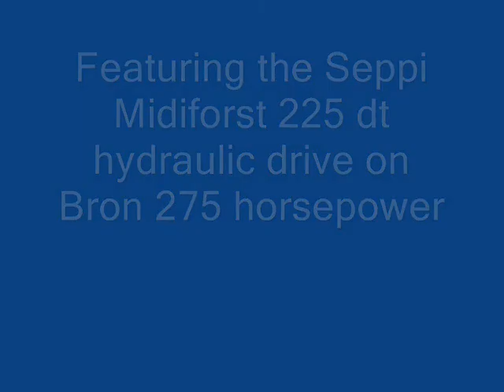Richardson Service_Seppi Midiforst 225 on Bron 275_Seppi Partner.wmv